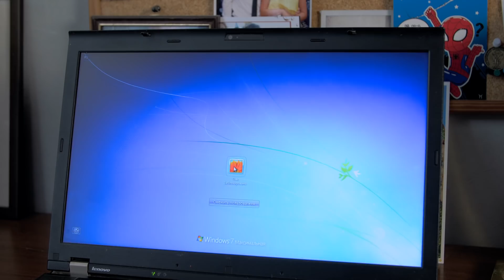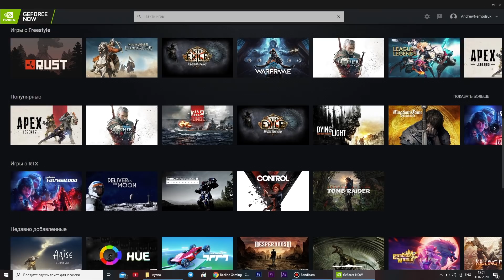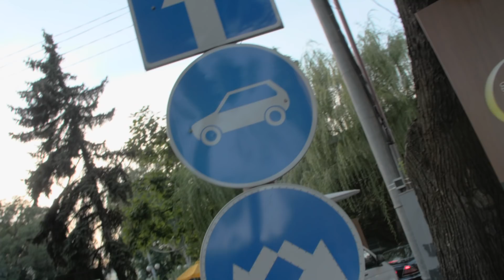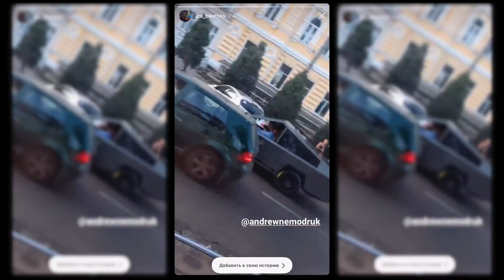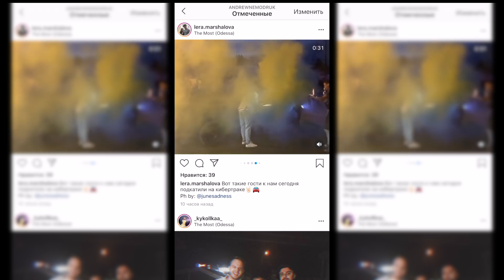ТЕСЛА КИБЕРТРАК ИЗ ЖИГУЛЯ | ПРАНК МакАвто - McDonald's Реакция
Играй на МАКСИМАЛКАХ с gaming.beeline.ru